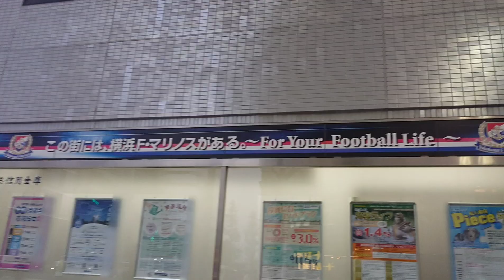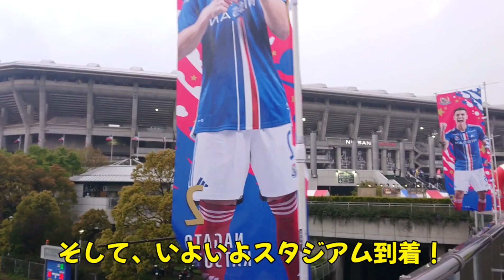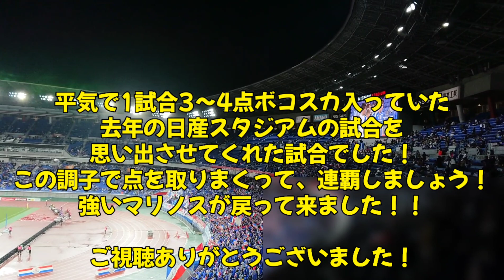横浜F・マリノス vs 横浜FC！2年ぶりの横浜ダービー！